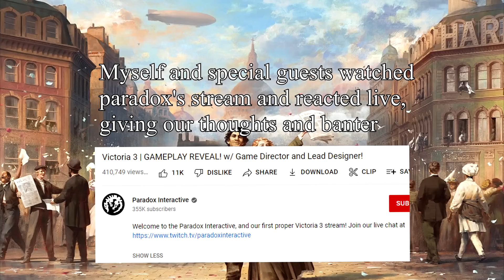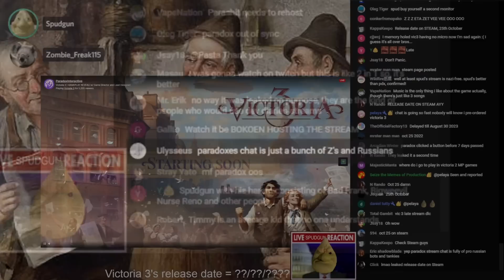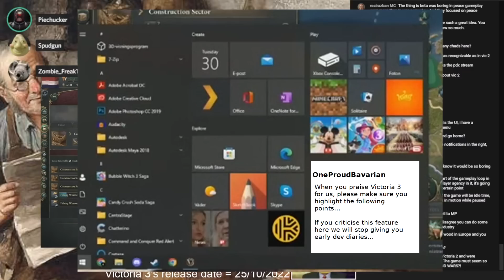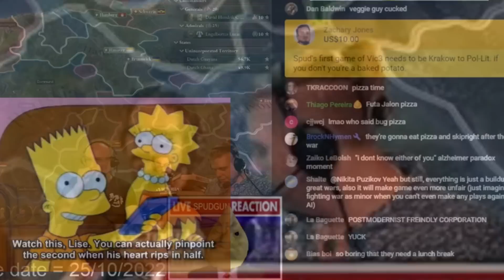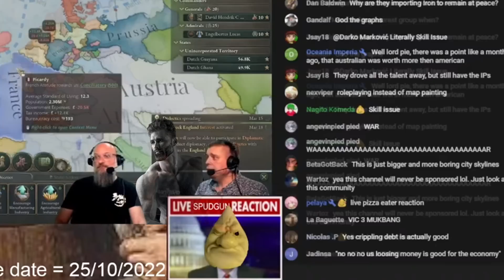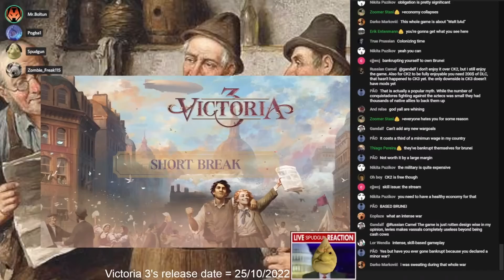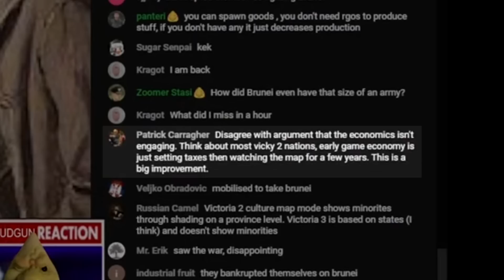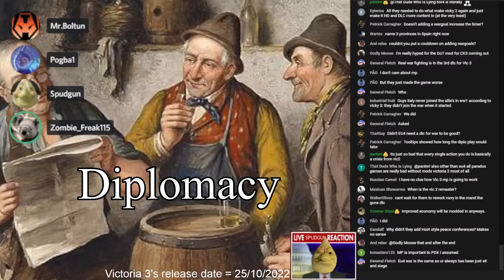Victoria 3's First Official Gameplay: Discussion & Banter (plus the Paradox Pizza Scandal)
This is the REAL take on Victoria 3's first official gameplay. Myself, special guests, and my wonderful stream chat had so much fun with the unveiling of Vic3 by the developers. We have many critiques, but we are always honest, point out the positives when we see them, and never insult the devs. It was a hilarious and informative stream, so I've edited it down for a much wider audience, bringing you the best banter and discussion, as well as inserting loads of illustrations and examples of things we talk about. Also the usual fun edits.

Victoria 3's release date was announced as the 25th of October, and they showed the pre-order bonuses and special edition, both of which we demolished heavily.

I was joined by Piechucker, my co-host, friend and past editor. ZombieFreak, veteran Vic2 player, mod developer and game host. MrBoltun, reddit success story who shows they aren't all bad, and Pogba1, famous French international football player and social media star.

The full Paradox stream - My own coverage only lasted for about half of this. After their break, more crazy things happened that I missed.

00:00 Intro
04:33 The First Gameplay
11:23 The Ashkenazi Education Incident
12:19 The Paradox Pizza Scandal
16:08 First Victoria 3 War
21:59 Detailed Breakdown of what we saw
28:28 Outro